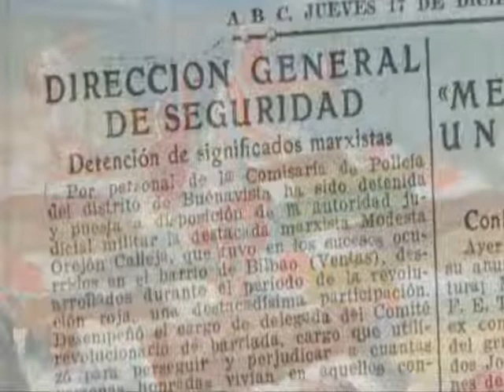40 AÑOS Y UN DÍA 2ª PARTE DE 6